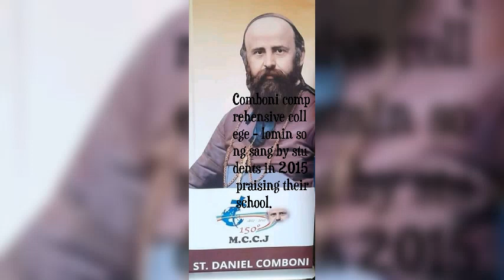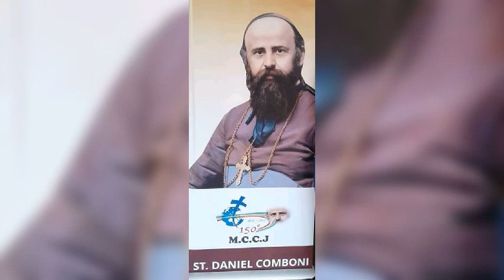Comboni by students of comboni comprehensive college official song south sudan🇸🇸🇸🇸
Sang by our beloved brothers and sisters,